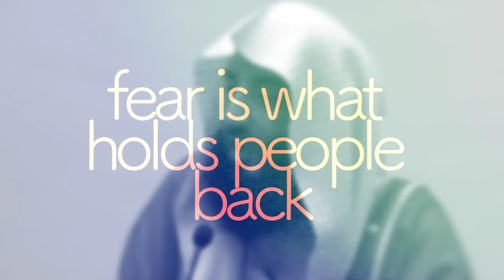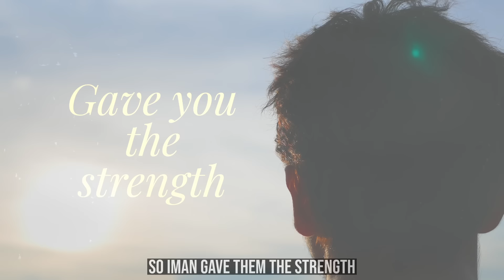How you become FEARLESS? || Ustadh Wahaj Tarin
We are all shackled by our fears. Watch this video to learn the secret of how to overcome your fears and become SUPERHUMAN.